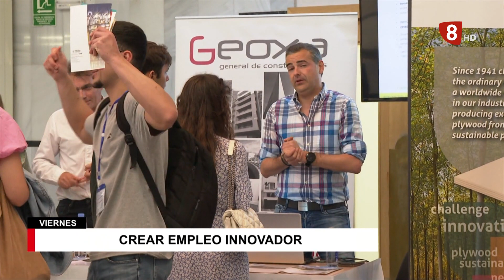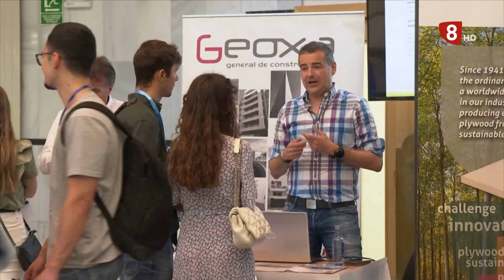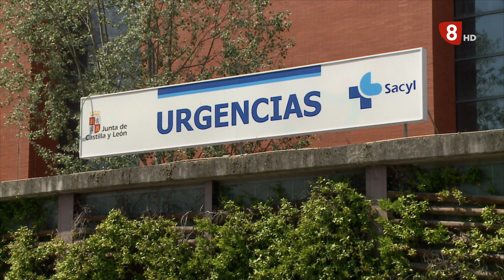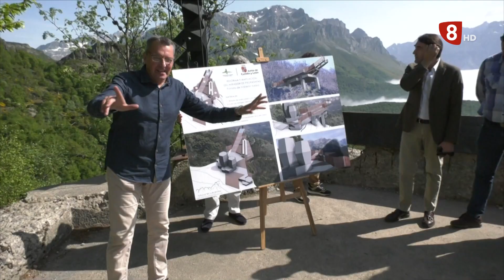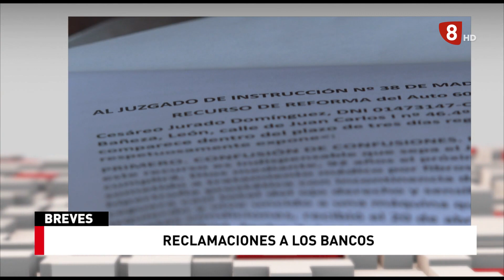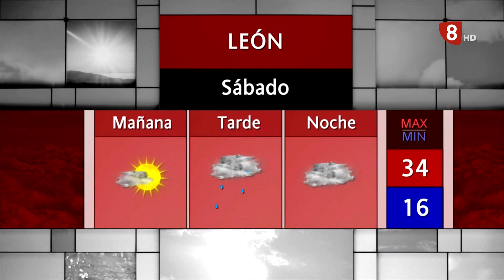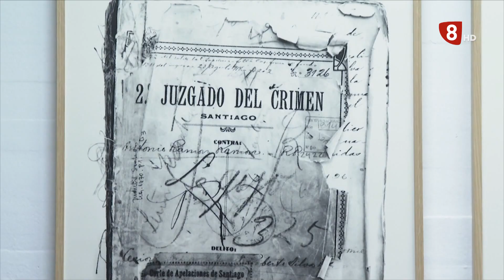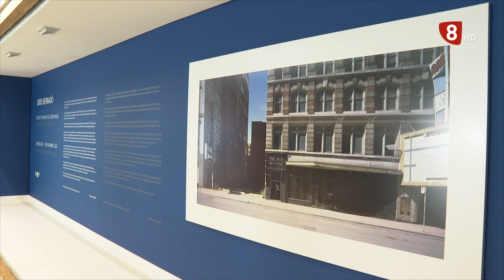NOTICIAS LEÓN 14H (20-05-22)